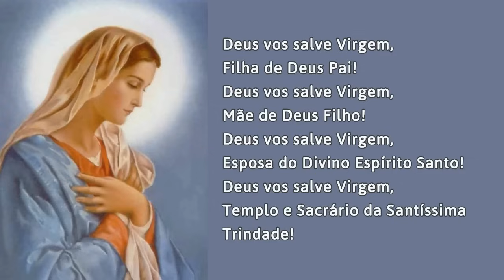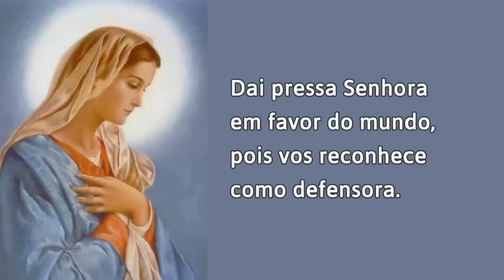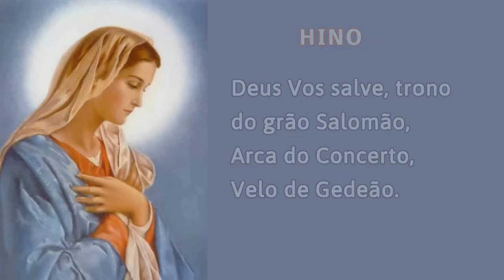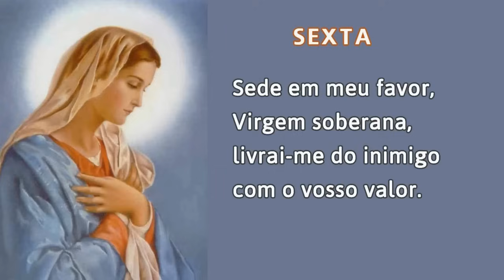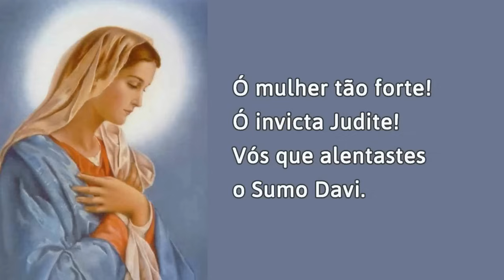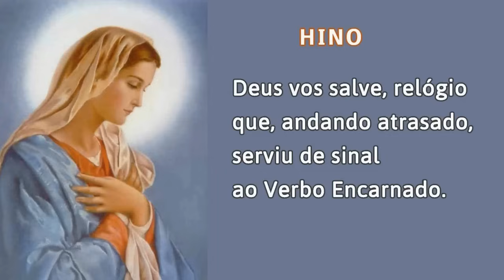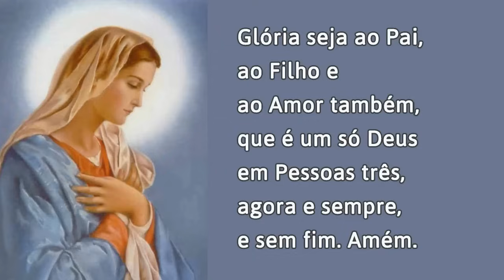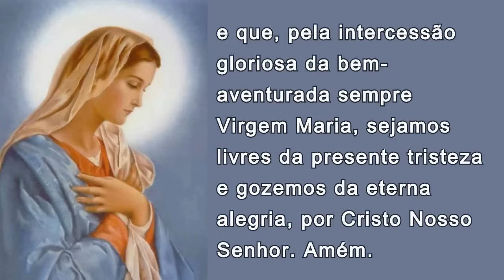29/08/2024 OFICIO da IMACULADA CONCEIÇÃO de Nossa Senhora Ouvi Mãe de Deus minha oração